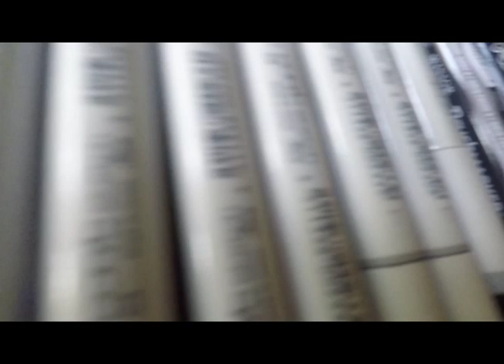Inktober 2017: Dimensions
This was my first time participating in Inktober 2017.  Even though I didn't finish all 31 drawings Im still pretty happy with the results.  All drawings were created with Micron liner pens, Copic Markers, Windsor and Newton brush pens and White gelly roll pens on 5x7 cardstock.